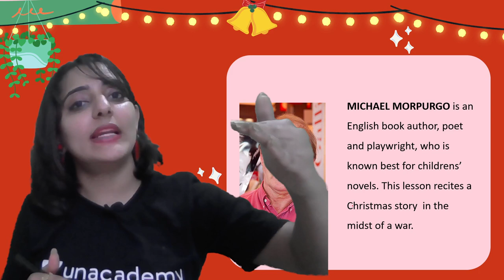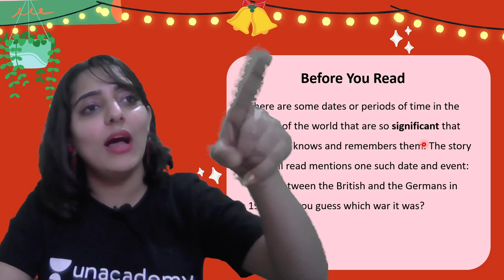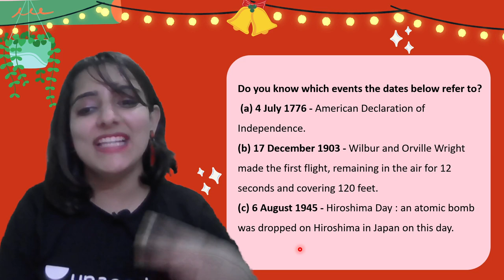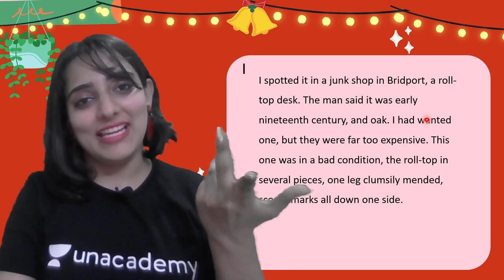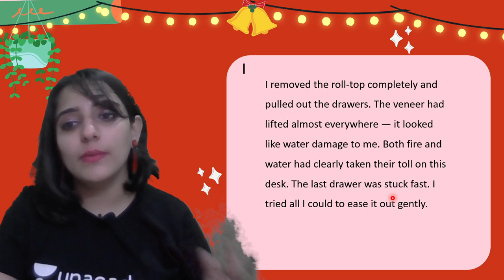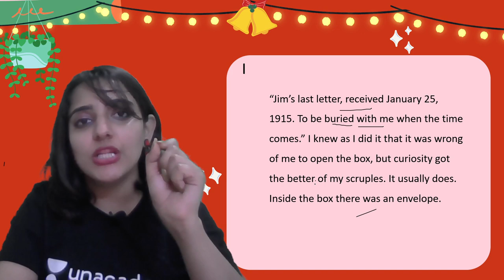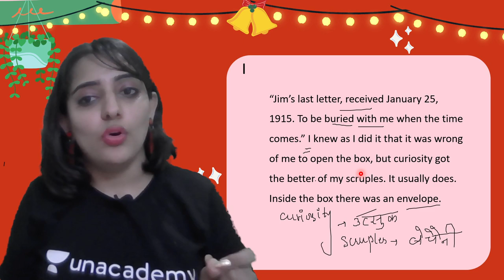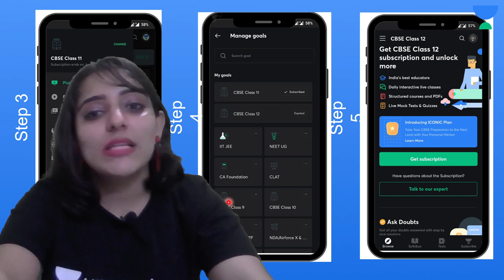The Best Christmas Present in the World | Part 1 | Chapter 1 | English | Class 8 | Nidhi Arora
If you are curious to learn about Class 8 English with an easy explanation of topics and full chapter questions and answers then watch "The Best Christmas Present in the World" by Educator Nidhi Arora who will be explaining the following topics in detail.

1. Learn from your favorite Educator
2. Dedicated DOUBT sessions
3. One Subscription, Unlimited Access to Live Online Classes and Videos
4. Real-time interaction with best-in-class teachers
5. You can ask doubts in live online classes
6. Limited students in each Online Class
7. Download the videos & watch them offline